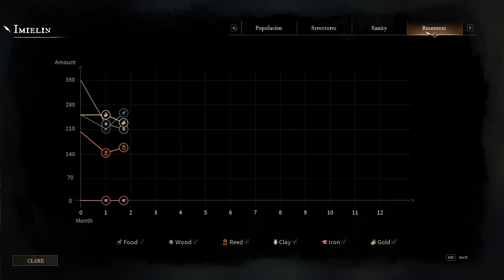This Extremely Promising Brutal Dark CITY BUILDER is Beyond Incredible | GORD